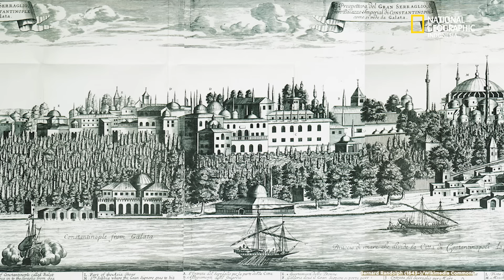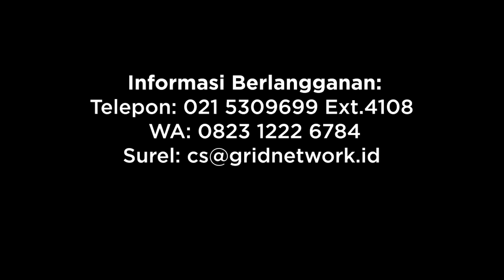Misteri Drama Bizantium: Mengapa Romawi Timur Menjadi Kekaisaran Bizantium? - Natgeo Indonesia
Pada tahun 286 M, Kaisar Diokletianus membagi Kekaisaran Romawi menjadi dua. Ia membagi kekaisaran Romawi menjadi bagian barat dan timur. Kekaisaran Romawi Barat diperintah dari Milan dengan Roma sebagai ibu kota simbolis. Sementara bagian timur diperintah dari ibu kota Bizantium yang kemudian namanya berubah menjadi Konstantinopel. Simak video lengkapnya!